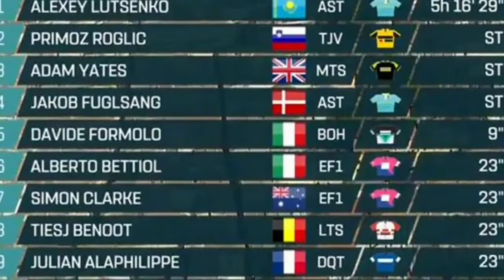TIRRENO ADRIATICO 2019 ETAPA 4 RESUMEN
TirrenoAdriático: Alexey Lutsenko gana la cuarta etapa incluso habiendo caído dos veces, Adam Yates mantiene el liderato.

⬆️ Y mantén conectado al ciclismo ⬆️